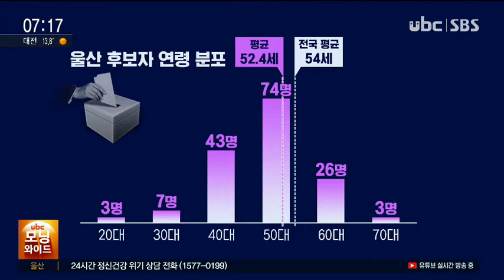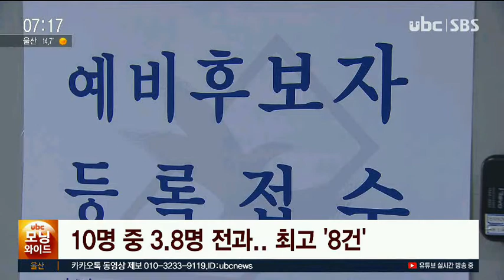선거 대진표 확정 후보들 재산,전과는 220517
선거 대진표 확정.. 후보들 재산·전과는?

(앵커멘트)
 지난주 후보 등록
마감 후 6.1 지방선거
대진표가 확정됐습니다.

 후보들이 재산과 체납액
전과 기록도 모두 공개됐는데요.
어떤 후보들이 도전장을
내밀었는지 전병주 기자가
살펴봤습니다.

(리포트)
 울산은 모두 156명의 후보가
도전장을 내밀었습니다.

 (CG-IN)
 연령별로는 50대가 74명으로
가장 많았고 70대와 20대가
각각 3명으로 가장 적었습니다.

 평균 연령 52.4세,
비교적 젊은 후보들이 나와
세대교체가 속속 이뤄지고
있는 걸로 풀이됩니다. (OUT)

 여성 비율도 28%로
전국 평균을 0.5%P
웃돌았습니다.

 후보자들의 평균 재산은 8억 3천700만 원,

 최고 자산가는
남구 제1선거구 국민의 힘
안수일 후보로 52억여 원을 신고했고 진보당 김종훈 동구청장
후보가 마이너스 1억여 원으로
재산이 가장 적었습니다.

 (CG-IN)
 송철호 시장 후보 재산은
25억여 원으로 김두겸 후보보다 2배가량 많았고
교육감 선거의 노옥희 후보와
김주홍 후보가 각각 14억원과
3억원을 신고했습니다.(OUT)

 후보 10명 중 3.8명꼴로
전과가 있었는데,
남구 다 선거구 국민의 힘
유정식 후보가 뇌물 공여와
음주운전 등 8번의 전과로
가장 많았습니다.

 이번 선거에서 유일하게 무소속으로 기초단체장에 도전장을
내민 후보와 언론인 출신의
여성 비례대표는 이색 후보로
꼽힙니다.

(인터뷰-정창화/무소속 중구청장 후보/"골리앗에 맞선 다윗처럼 힘없고 도움이 필요한 주민들의 힘으로 꼭 기적의 승리를 이룰 것입니다."

(인터뷰-홍영진/국민의 힘 중구비례대표 후보-"20년간 저는 지역 언론의 문화부 기자로서 경험을 쌓아 왔습니다. 이제는 행정을 견제하고 올바른 정책이나 사업이 펼쳐질 수 있도록..")

 한편 진보 성향이 짙은
북구와 동구를 제외하곤
대부분 양자 대결로 치러지면서 후보 간 평균 경쟁률은
역대급으로 낮은 1.97대 1로

 유비씨 뉴스 전병줍니다.